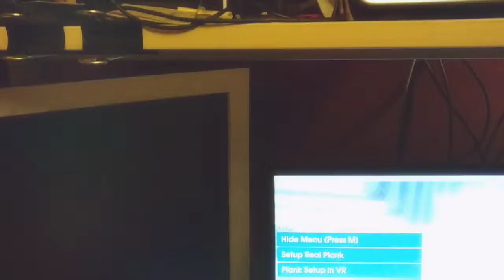Vr Andy, Lizzie & Inga